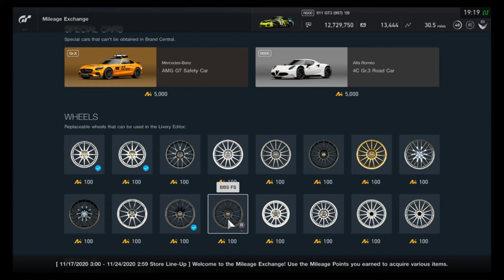Gran Turismo Sport - Mileage Exchange Contents (November 17, 2020 - November 23, 2020)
All items in the MileageExchange for the week of November 17, 2020 - November 23, 2020

You know the drill. same cars different colors